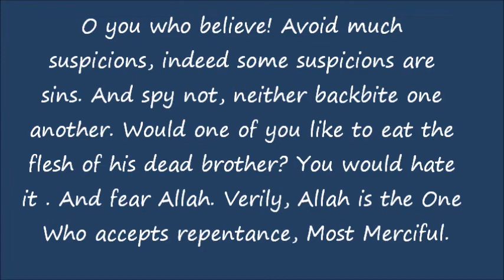Just A Reminder (Don't Backbite) Episode 15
O you who believe! Avoid much suspicions, indeed some suspicions are sins. And spy not, neither backbite one another. Would one of you like to eat the flesh of his dead brother? You would hate it . And fear Allah. Verily, Allah is the One Who accepts repentance, Most Merciful.